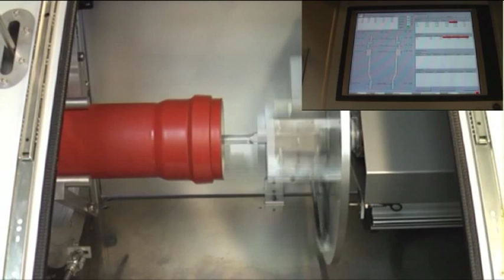Pipe diameter measurmement using 2 optoNCDT 1700 by Micro-Epsilon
Um die Dichtigkeit von Rohren aus Kunststoff, Keramik oder Metall zu kontrollieren ist eine Bbesondere Lösung erforderlich. Das Unternehmen ConPro bietet dazu Messanlagen für die stichprobenartige Prüfung von Muffen, Rohren oder Fittings an. Zwei optoNCDT 1700 Lasersensoren werden auf eine rotierende Platte montiert. Der Laserstrahl läuft entlang eines Steges, an dessen Ende ein Kippspiegel montiert ist, der den Laserstrahl auf das Rohr ablenkt. In Rotation und synchron messend bewegen sich die Sensoren in Richtung Rohr, sodass ein Steg in das Rohr taucht. Dort messen die Sensoren im Differenzverfahren Durchmesser, Ovalität und Exzentrizität. Die automatische Messung erfordert lediglich ein manuelles Einlegen des Prüflings in die Maschine.
A novel solution is required here in order to check leak tightness of plastic, ceramic and metal pipes. ConPro is a company that supplies measurement systems for the random sampling and inspection of sleeves, pipes or fittings. Two optoNCDT 1700 laser sensors are mounted on a base plate, with a mirror precision mounted on a ridged arm that deflects the laser beam by 90° so that one of the two sensors can measure the pipe from the inside. Using the differential measurement method, the sensors measure diameter, ovality and eccentricity. The measurement is fully automatic, with the only manual intervention being the insertion of the test item into the machine.